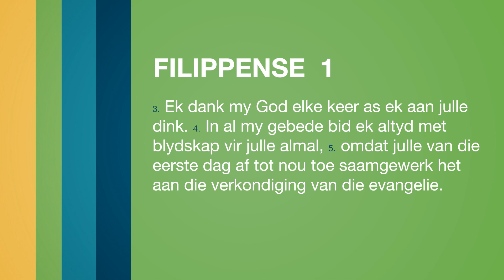KSM Inspirasie Inloer I 19 Okt. I Colin Smith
Vandag kuier ons saam met Colin vir Inspirasie Inloer. Kom kuier saam.

Indien jy meer van KSM wil weet, besoek ons gerus aanlyn

Aanlyn Oggendiens: Elke Sondag vanaf 07:30
Aanlyn Kinderdens: Elke Sondag vanaf 07:30
Lewendige Aanddiens Uitsending: Elke Sondag om 18:30
Aanlyn Bybelstudie: Woensdae om 09:00
Soeklig op die Bybel: Eerste Maandag van die maand

TEKEN IN